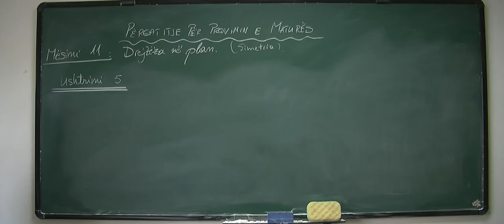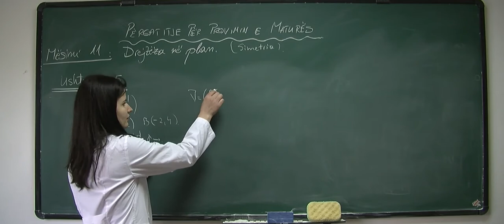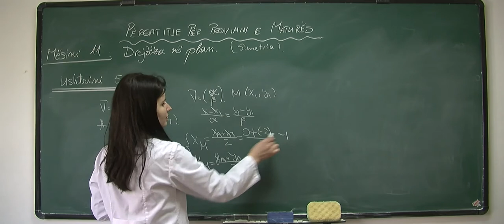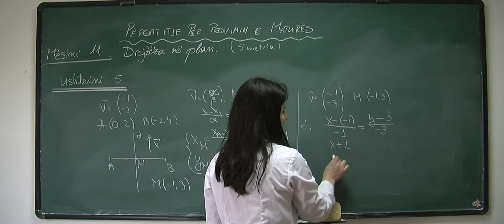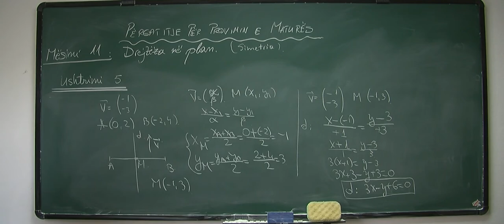Përgatitje për Provimin e Maturës - Drejtëza në Plan, Mësimi 11, Ushtrimi 5